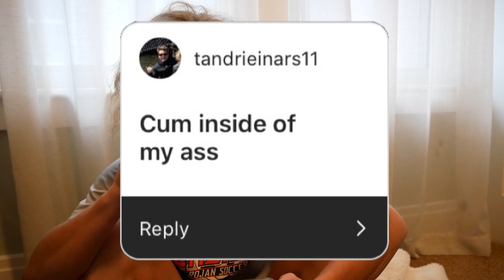Coronacation with Jack Gish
Every Sunday baby. I love all of you and thank you to everyone who dm'd me on Instagram asking me to upload again.